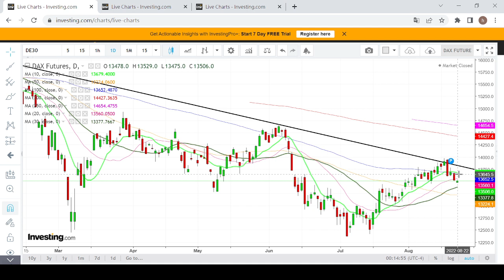【埋身擊】德國DAX指數或進一步下跌 宜趁反彈高沽